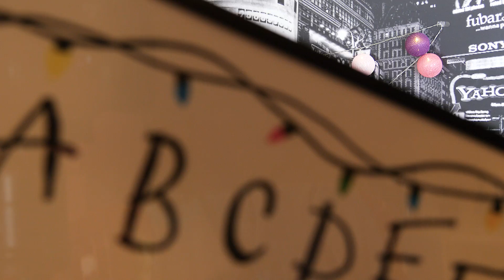💕Haul zakupowy ZARA / 😍 💕JASKINIOWIEC /💕😍 STRANGER THINGS 😍💕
Hej Kochani:)
Dzisiaj haul zakupowy ZARA.
Jeżeli będzie 5tys. łapek w górę to zrobię odcinek o serialu STRANGER THINGS - pomysły na udekorowanie pokoju :)

Łapki w górę i pamiętajcie o kliknięciu w dzwoneczek, żeby nie przegapić kolejnych filmików :)

Buziaki, OliVia💗

MUSICAL.LY: @oliviatomczak

Skrytka pocztowa:
Olivia Tomczak
skr.poczt. nr 21
90-971 Łódź 79
ul. Gorkiego 16